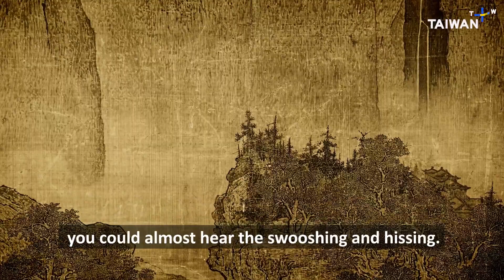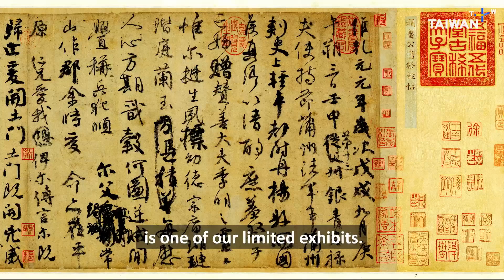Mona Lisa of the East? This landscape panting?｜5 Things You Don’t Know About NPM｜TaiwanPlus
Do you know there is a painting that is considered to be Mona Lisa of the East? And instead of being a portrait, it's actually a landscape painting?
Let's unveil the secrets of the National Palace Museum in Taiwan and see why "Travelers Among Mountains and Streams" is considered a masterpiece.

In 1949, nearly 700,000 works of art were transported to Taiwan during the Chinese Civil War. Miraculously, no relics were lost or damaged in the process, which is a blessing to the world. They are now stored in the National Palace Museum (NPM) in Taipei and its Southern Branch in Chiayi.
Do you know that the collection was mostly curated by an emperor around 300 years ago? And that there is a thousand-year-old painting nicknamed "Mona Lisa of the East"? Follow Arnaud Campagne, a huge fan of Chinese culture from France, and explore some little-known facts and stories about this great museum!

Lifestyle, culture, nature, and technology. everything about Taiwan within your grasp.

About TaiwanPlus
Taiwan+  (TaiwanPlus) is an independent media organization funded by the people of Taiwan, and is the nation's first English-language video news and programming platform for an international audience.